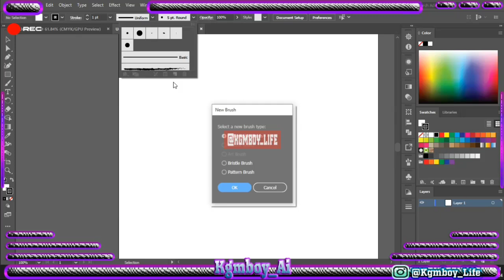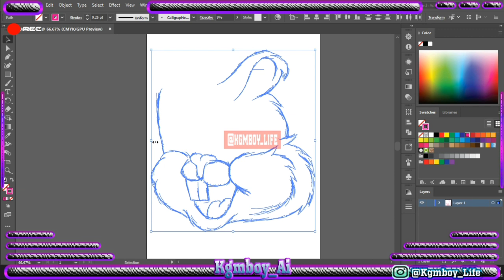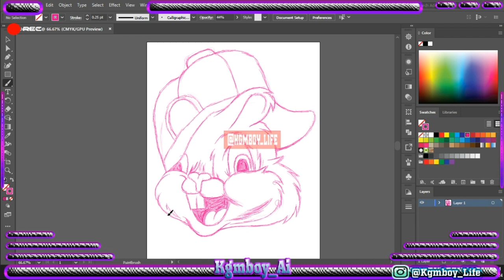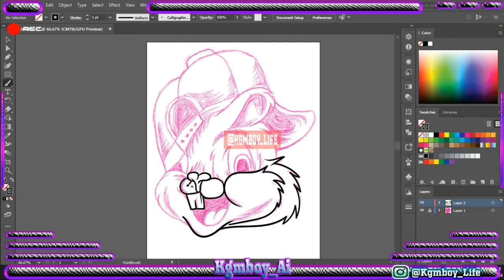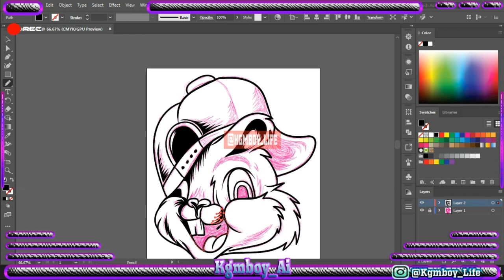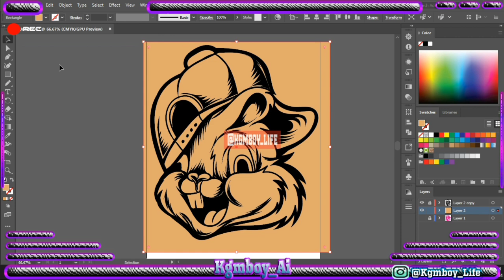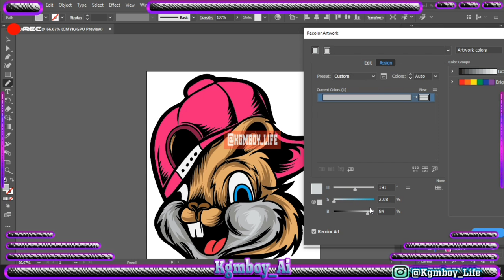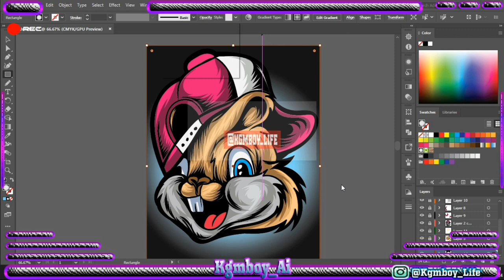Art_vid_ Sketch_Drawing_121_(. Timelapse Adobe illustrator ) Artwork.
Welcome To Kgmboy_Ai

This Channel is all about Art and Art Videos Tutorials are also available when Audience Request